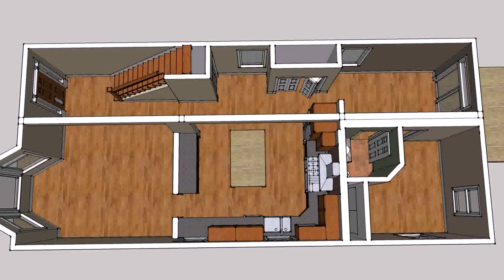Residential House Plan And Design - DaddyGif.com (see description)